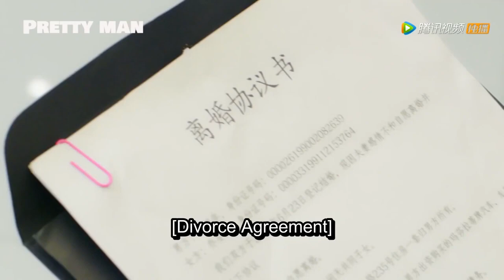Collection! Forced hot kisses on the bed! 爱情的开关 | Dylan Xiong & Lai Yu Meng |As Long As You Love Me